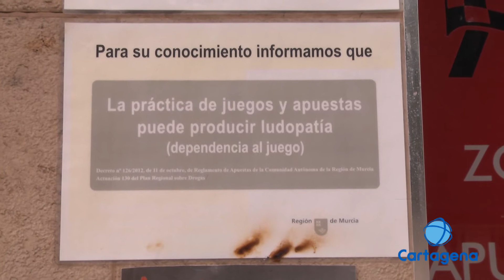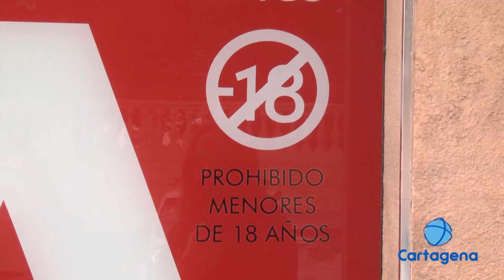Los jóvenes cambian sus hábitos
El avance de las nuevas tecnologías provoca el uso excesivo de los móviles facilitando que los jóvenes hagan apuestas en cualquier lugar y momento desde sus dispositivos.